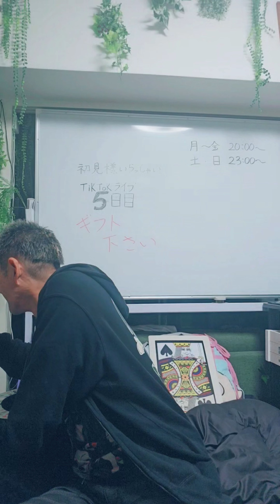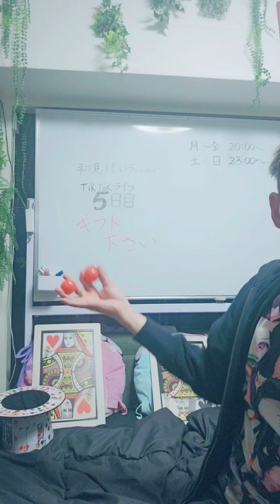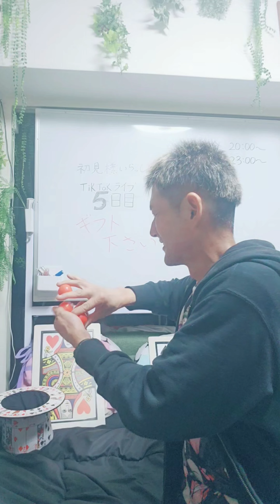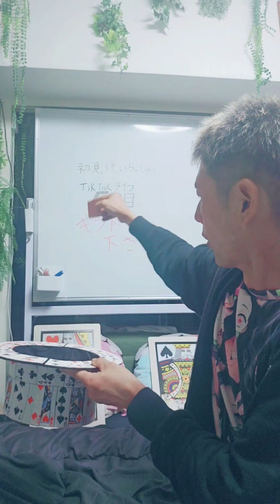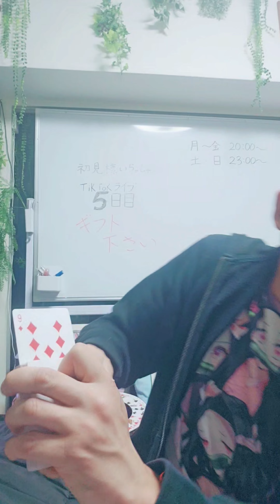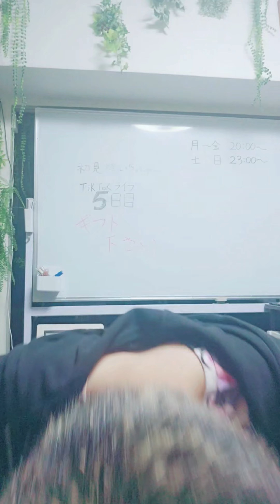【11人視聴】TikTokライブ5日目#TikTokライブ#ティックトックライブ#LIVE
【編集後記】

【うめみつ企画事務所】